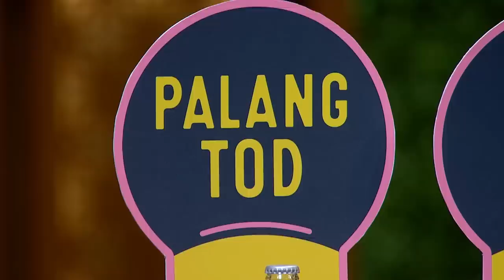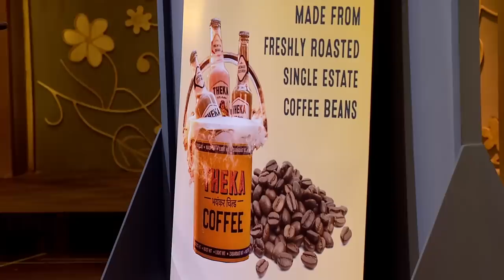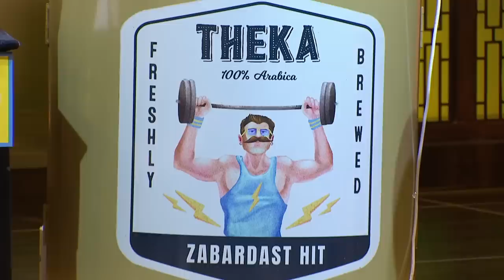Coffee in बीयर ki बाल्टी | Shark Tank India | Theka | Full Pitch